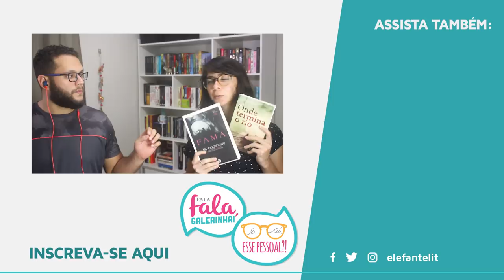ROLETA RUSSA DO SIM OU NÃO [2018]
Depois que fizemos o vídeo para o ano passado, resolvemos trazer o desafio novamente para 2018, com poucos livros desejados entre vários não tão desejados assim. A regra é clara: o livro foi escolhido, tem que ler!

Compre os livros citados ou qualquer livro desejado na Amazon através do nosso

🖊 Se quiser compartilhar amor com o Elefante:

Elefante Literário
Caixa Postal 1503
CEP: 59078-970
Natal/RN